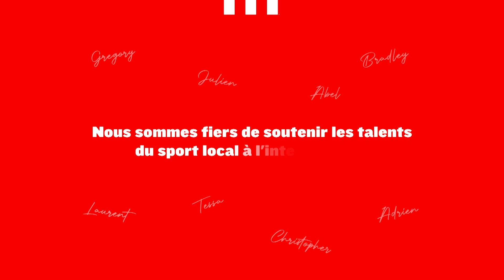Ensemble avec nos athlètes - Christopher - Cycliste